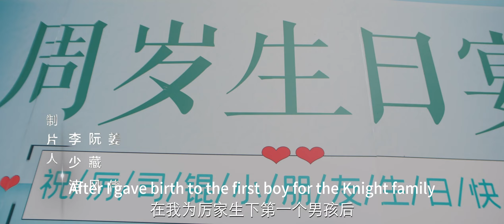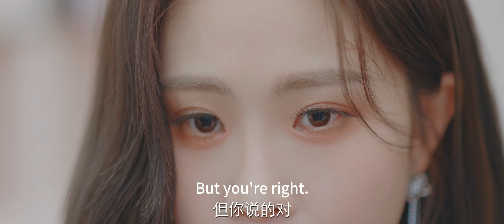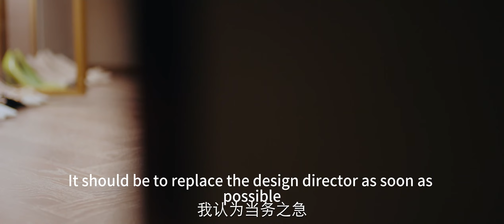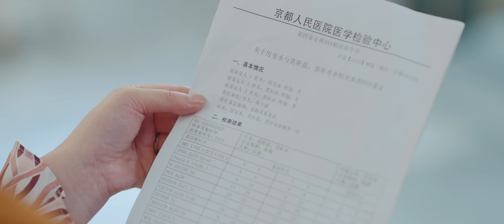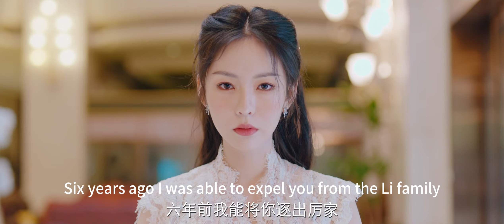【ENG SUB】爱你不言而喻 Love you is self-evident 01丨时隔六年，温柔前妻黑化归来！总裁重启追爱屡屡碰壁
▶曾遭遇众叛亲离被强行送出国的莫宁溪（徐紫茵 饰），时隔六年后，她携萌宝以知名时尚设计师的身份华丽回归，只为查明外公的死因，夺回属于她的一切，不料却和厉玺丞（胡文煊 饰）狭路相逢。绿茶妹妹，恶毒婆婆接连施恶，没想到却被他救下，从此，世间万物，她成了他的心尖宠，被强势求娶，而她却称不愿做后妈。幸得龙凤三宝神助攻，莫宁溪和厉玺丞历经六年终于走到一起，六年前的阴谋和外公之死的真相也被揭开。
▶共计：20集
▶主演：胡文煊、徐紫茵